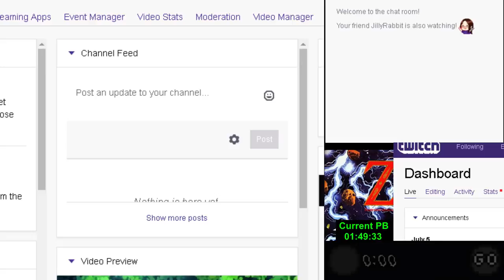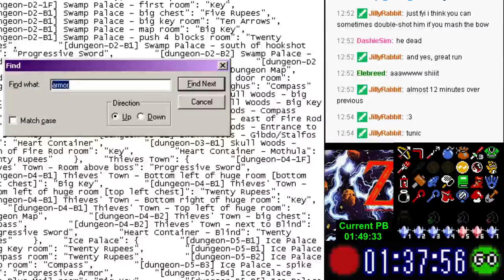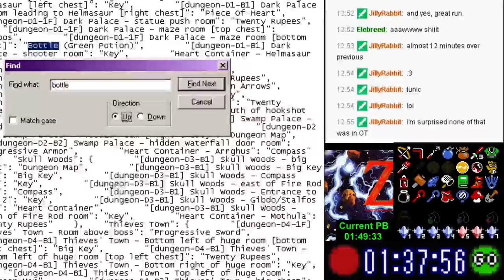lttp randomizer coop race practice (solo session #9)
remember when i said the co-op solo session #2 run was my best, then the race with tyme+amp topped that? well, spoilers, this one topped both of those. very pleased with this one